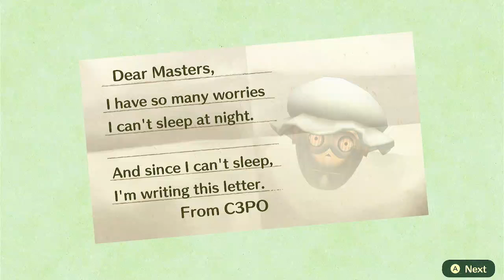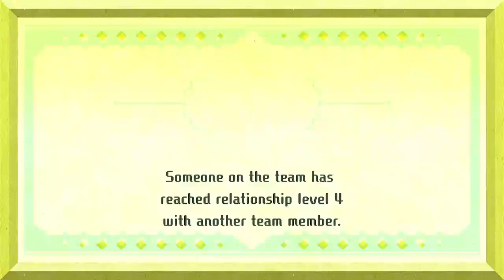Can't Have Sprinkles without Manic - Miitopia Part 1 Ep. 3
After gaining some more treasure, our heroes meet up with ManicPxlDreamGirl, who had been traveling with Sprinkles when Mayor Peebs sent them, but had gotten lost along the way. Now with a full party, our heroes set off into the great unknown, hoping to find more faces to save!